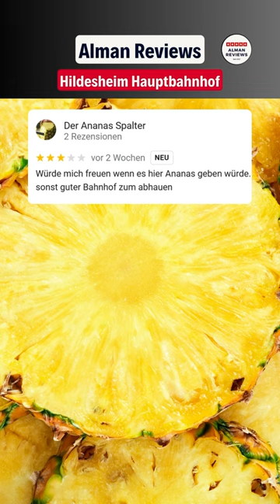Hildesheim | Hauptbahnhof | Lustige Google Bewertungen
Danke an @haraldazzlack für einen weiteren Zuschauerwunsch!!!
Sehen wir uns heute mal den Hauptbahnhof in Hildesheim an! Viele lustige Google Bewertungen mit dabei! Wünsche viel Spaß!